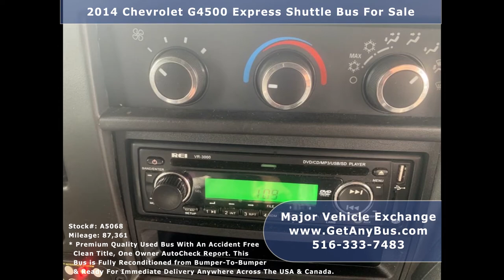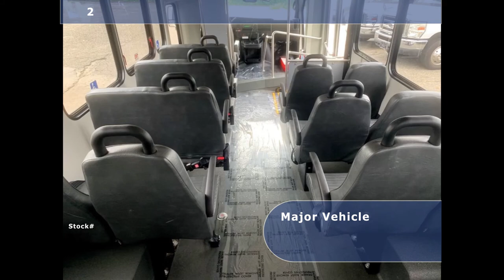Handicap Bus For Sale | 2014 Chevrolet G4500 Express Shuttle Bus For Sale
A handicap bus for sale is a vehicle that is equipped with a wheelchair lift. The lift moves disabled passengers from the outside into the passenger cabin at the press of a button. Ideally, its for people who are limited to wheelchairs and the lift is powerful enough to carry the passenger along with their wheelchairs into the passenger cabin. But many times it has been observed, that seniors who have difficulty in climbing the steps of the bus, use the wheelchair lift. They simply stand on the lift and then get transported inside the passenger cabin. Buses equipped with wheelchair lifts have several double flip seats to accommodate the wheelchair passengers. As a thumb rule, one wheelchair requires the removal of 2 full seats. So instead of removing the seats, the manufacturers got creative and converted the fixed seats into flip seats. Now the number of wheelchair passengers and healthy passengers can be adjusted according to the situation. When the wheelchairs are more, the passenger seats can be flipped and tucked to the sidewalls of the bus to make space for the wheelchairs. And when healthy passengers are more, then the seats can be untucked and folded open to accommodate them.

A handicap bus for sale will cost roughly $4,000 more than a passenger bus because of its fully electrical and heavy-duty wheelchair equipment. These buses are in high demand by senior centers, adult daycares, retirement homes, hospitals, non-emergency medical transportation service providers, etc. But a brand new wheelchair bus for sale is expensive and it can cost more than $50,000. These new buses last up to 15 years and up to 300,000 miles. But many businesses and organizations that purchase new wheelchair buses do not use them that long. They tend to use the bus for 4 to 5 years and maximum up to 100,000 miles and then sell the bus when its no longer needed. This drastically reduces the cost of the used bus for sale and the price reduction can be between 30% to 45% depending on the vehicle's age, mileage, engine type, comfort features, transmission type, etc. Now the handicap bus for sale becomes fairly affordable to hundreds and thousands of small businesses and organizations with limited budgets. They can be purchased for between $10,000 and $25,000 depending on the features mentioned above.

A handicap bus for sale that is being sold as-is by the current owner should be avoided at all costs even if the price is cheap. The reason being, these buses have been on the road for several years and have gone through a lot of wear and tear. They have a lot of electrical, mechanical, and hydraulic defects. They may even have rust creeping in crucial areas like chassis and engine mounts. After buying such a defective bus, the new owners will have to spend thousands of dollars more to fix them. They will have to drive the bus or get it hauled to a bus repair shop. These shops are not available everywhere. If the repair shop does not has a good reputation and is not trusted enough then chances are they will take advantage of the bus owner's limited knowledge about how to fix/recondition a bus? To avoid this hassle, it's advisable that the buyer purchase their bus for a licensed bus dealership. Such buses will cost up to 15% more than those being sold as-is by their previous owners. But consider the cost of hauling the bus to a repair shop and getting it fixed. It's better to let an experienced dealership do all that for you first hand. Dealerships fully recondition their used handicap buses for sale before selling them to new buyers. The reconditioning process involves the inspection of more than 350 parts and equipment. Any component that fails the inspection is either repaired or replaced. This gives the handicap bus a new life and they will be with their new owners for more than a lifetime.

But even if you are buying the bus from a licensed dealership you will have to inspect it before purchase. Just because the bus has a low mileage and is being sold at a cheap price does not mean its a good deal especially if the previous owner let rust eat up the vehicle and did not maintain it on regular schedules. Many buyers do not know how to inspect a bus and determine their true value. Hence it's advisable that they hire professional third party inspection companies to inspect the vehicle in and out and give them a thorough report on the true condition of the bus.

For more information on buying this handicap bus for sale visit Major Vehicle Exchange by clicking on the link mentioned above or give a call to the CEO Mr. Charles Kaufman at today!

Handicap bus for sale, wheelchair lift, disabled passengers, wheelchair passengers, passenger bus for sale, senior centers, adult daycares, retirement homes, hospitals, non-emergency medical transportation service providers, new wheelchair bus for sale, KGN7